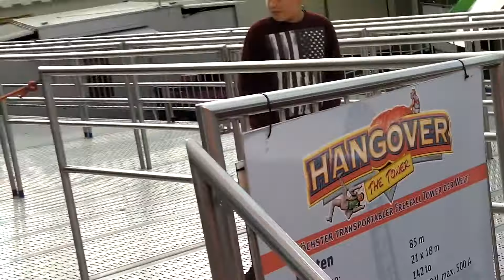Hangover The Tower - Schneider (Offride) Cranger Kirmes 2016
Ein Offride-Video vom "Hangover The Tower" von Schneider, gefilmt auf der Cranger Kirmes 2016 in HD.